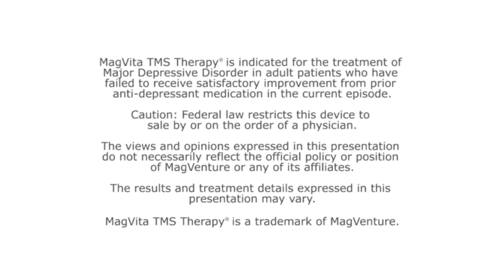How MagVenture TMS Therapy pulled Amy out of depression. A TMS patient testimonial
"TMS has saved my life because had I not had TMS, I would be stuck in a world at home with nothing to do but feel sorry for myself and feel like I was drowning, " says TMS patient Amy of her experience with MagVenture TMS Therapy (formerly known as MagVita TMS). Watch this TMS patient testimonial to learn how well Amy responded to TMS Therapy and what she thinks about the treatment.

"There was nothing to it. It was actually relaxing. It surpassed any hope that I had had," says Amy, after she received TMS (transcranial magnetic stimulation) treatment for her depression which she had suffered from for many years.

This video is intended for US audiences only.

MagVenture TMS Therapy® is FDA cleared for:
“Treatment of Major Depressive Disorder in adult patients who have failed to receive satisfactory
improvement from prior antidepressant medication in the current episode.”

MagVenture TMS Therapy® is CE approved for:
“Treatment of Major Depressive Disorder in adult patients who have failed to achieve satisfactory
improvement from two prior antidepressant medications, at or above the minimal effective dose
and duration in the current episode.”

Caution: US Federal law restricts this device to sale by or on the order of a physician. The results and treatment details expressed in this presentation may vary.

MagVenture is a medical device company, established in 2007, specializing in non-invasive magnetic stimulation systems for depression treatment as well as for clinical examination and research in the areas of neurophysiology, neurology, cognitive neuroscience, rehabilitation and psychiatry.

From its headquarters in Denmark, MagVenture develops and markets advanced medical equipment based on the use of pulsating magnetic fields. MagPro magnetic stimulators are sold on the world market through direct sales subsidiaries in Germany and the USA, and through a global network of distributors in Europe, Asia, Middle East and the Americas.

If you enjoy this video with Amy, you might also want to watch another TMS testimonial with Amy